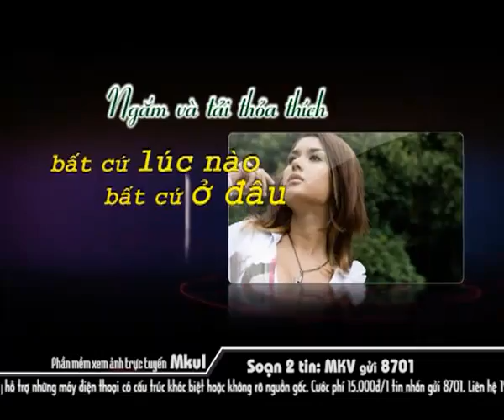Mkul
Kho anh nguoi dep